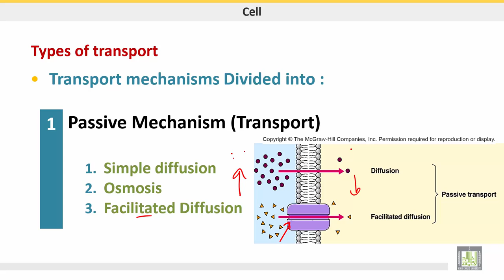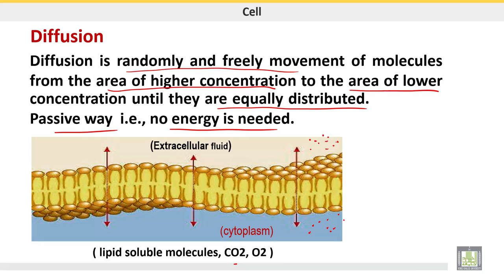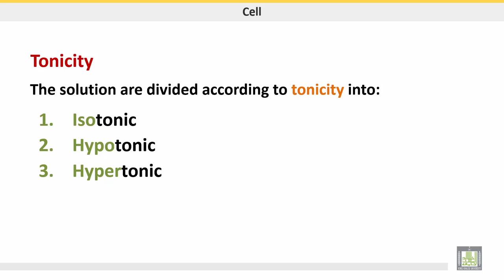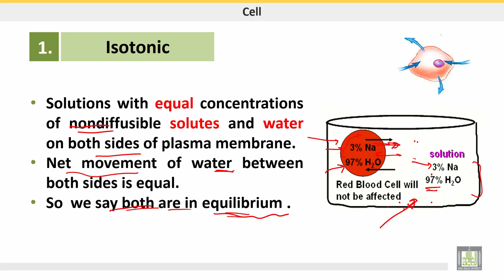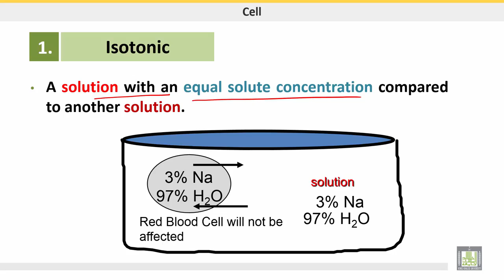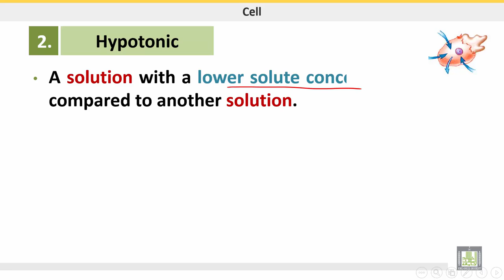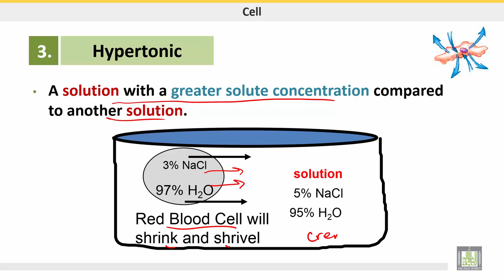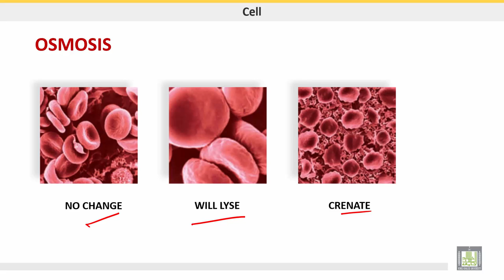علم الحيوان Zoology | الوحدة 3 | Types of Transport- Passive mechanism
الدرس 6 : Types of Transport- Passive mechanism
1- Simple diffusion
2- Osmosis
3- Tonicity (Iso-Hypo and Hypertonic)